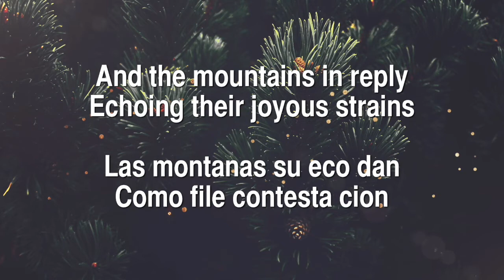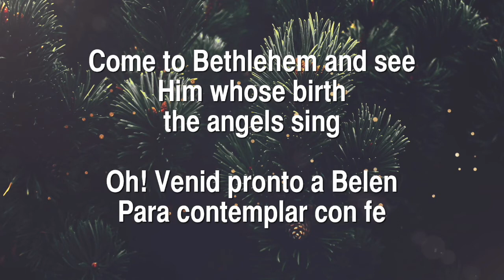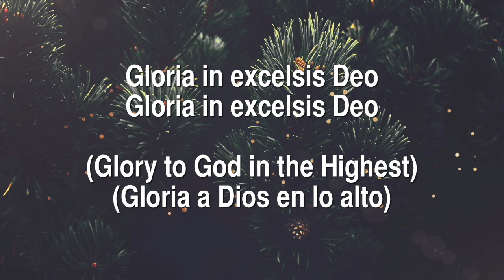Angels We Have Heard on High